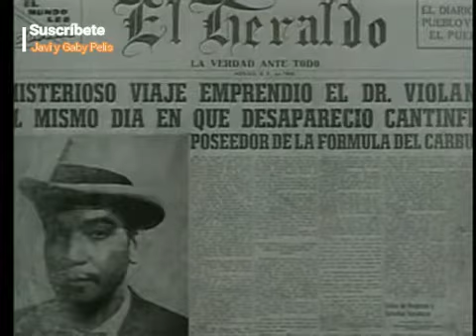El supersabio parte 14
Fecha de estreno inicial: 4 de septiembre de 1948
Director: Miguel M. Delgado
Música compuesta por: Gonzalo Curiel
Año: 1948